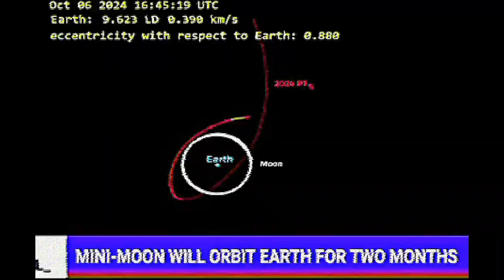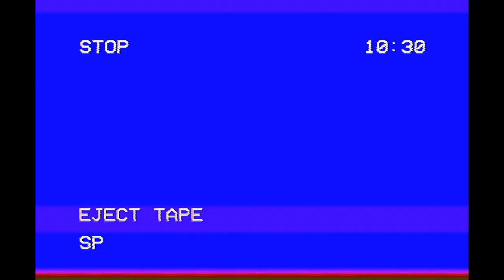This Is Why You NEVER Take Drugs From Strangers! - PARAEDOLON